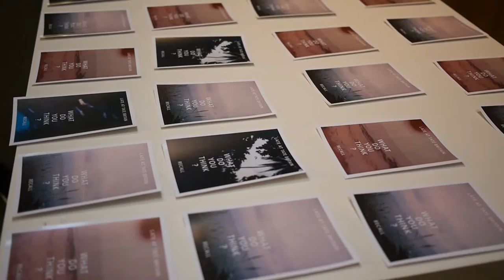Late At Tate Britain's: Recall - Highlights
Here are some of the highlights from the Late At Tate Britain's: Recall event on Friday 3rd of June 2016.